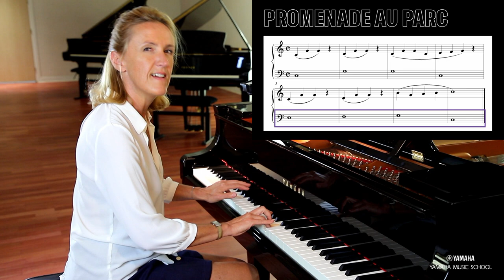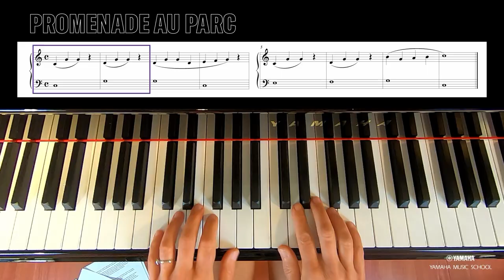Silent Experience | SILENT Piano™ Leçon 2 "Une promenade dans le parc" | Yamaha Music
Bonjour et bienvenue aux cours Yamaha Silent Piano™.

Dans cette vidéo, nous allons apprendre un nouveau morceau de piano ensemble. N'hésitez pas à nous rejoindre chez vous, nous sommes impatients de vous apprendre à jouer ce morceau.

0:53 Min. - Etape n°1 - "Sentir l'image, le tempo et le caractère"

Présentation de la pièce "Une promenade dans le parc" et démonstration de la posture à adopter pour jouer du piano.
2:07 Min. - Etape n°2 - "Placement des Bras"

Exercice de la main gauche et de la main droite.

4:19 Min. - Etape n°3 - "A vous de jouer, après mon signal"
Votre professeur vous accompagne pour jouer la mélodie.

6:13 Min. - Etape n°4 - "Une main à la fois"

7:30 Min. - Etape n° 5 - "Creéz sa propre musique"

Au-delà de l'apprentissage de l'interprétation, nous voulons permettre à nos élèves de créer leur propre musique.

8:24 Min. - Etape n°6 - "Soyons créatifs"

Découvrez la suite et fin de notre pièce.

10:40 Min. - Etape n°7 - "Vous pouvez varier et improviser la mélodie"